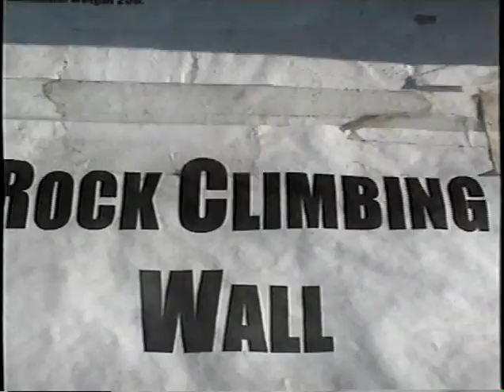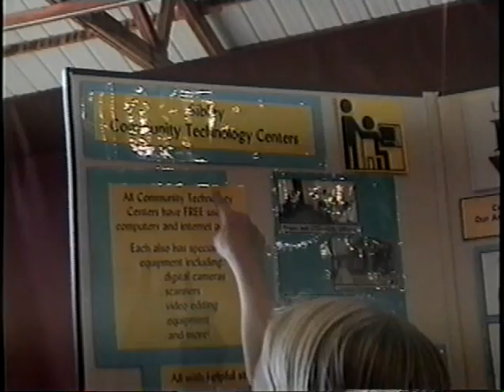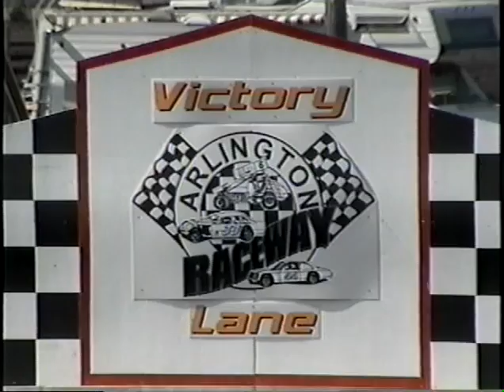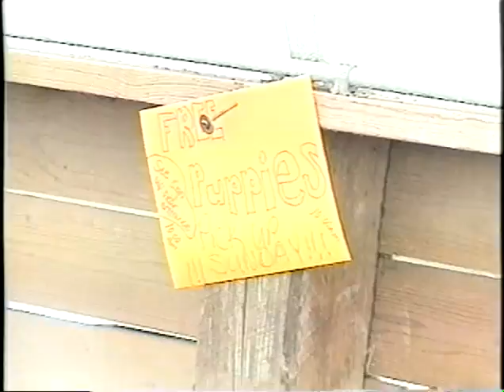KGFW Television - Episode 07 (2003)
Students from GFW Elementary school visit the 2003 Sibley County Fair in Arlington, MN.